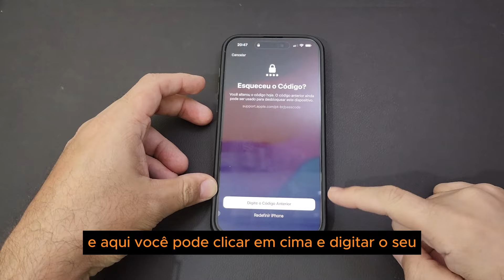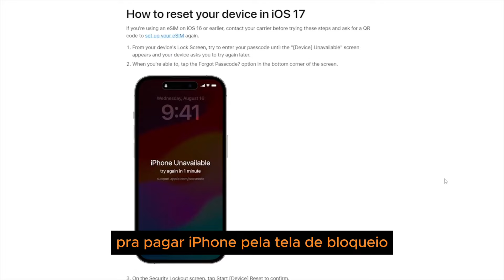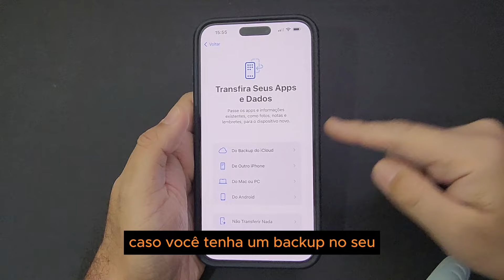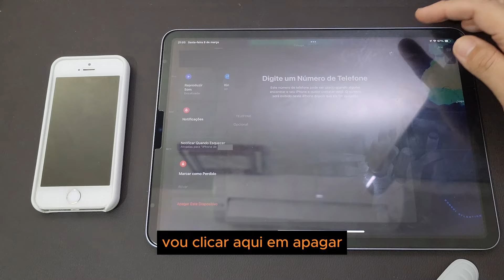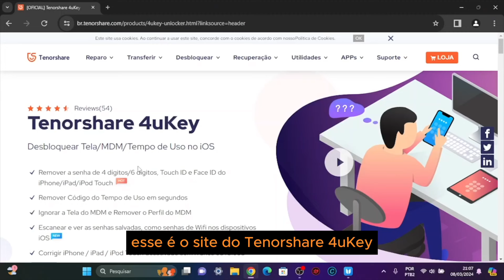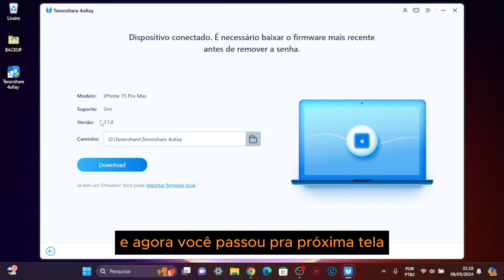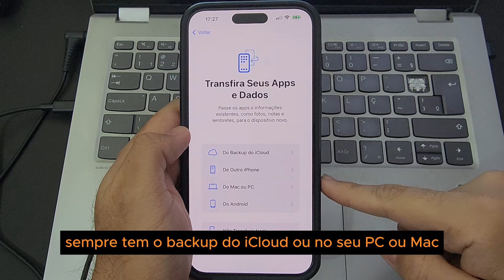✅[2024] Como Desbloquear iPhone SEM Computador ou Senha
👍Já se viu bloqueado do seu iPhone devido a senhas esquecidas? Não se preocupe! Aqui estão 4 métodos para desbloquear o seu iPhone sem um computador ou senha.

Capítulos:
00:00 Introdução
00:40 Método 1. Desbloqueie seu iPhone pela tela de bloqueio
02:54 Método 2. Desbloqueie o iPhone com o app Buscar sem computador e sem saber a senha dele
03:52 Método 3. Desbloqueie o iPhone com o Tenorshare 4ukey

⚠ Aviso importante:
1. Este vídeo é apenas para fins educacionais de mostrar aos usuários como recuperar o acesso a seus próprios dispositivos quando eles esquecem suas senhas.
2. O recurso de remoção de ID Apple do 4uKey foi projetado para ajudar os usuários a esquecerem seu próprio ID Apple ou senha para recuperar o acesso ao seu dispositivo.
3. Para dispositivos que executam iOS 11.4 em diante, o recurso de remoção de ID Apple da 4uKey irá restaurar o dispositivo para as configurações de fábrica para que os usuários possam desbloquear com sua senha.
4. O 4uKey não consegue obter acesso às credenciais, comprometer dados pessoais ou causar danos graves a terceiros. Não tente violar as diretrizes da comunidade do YouTube.